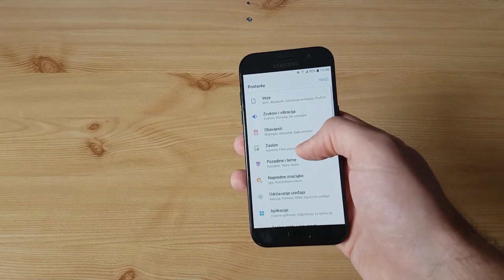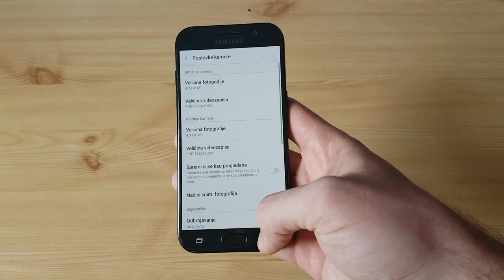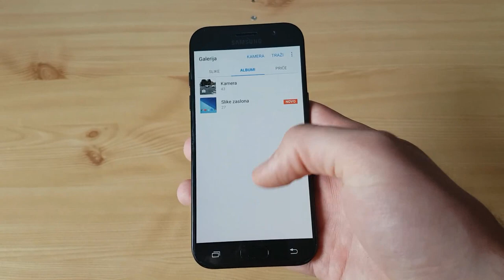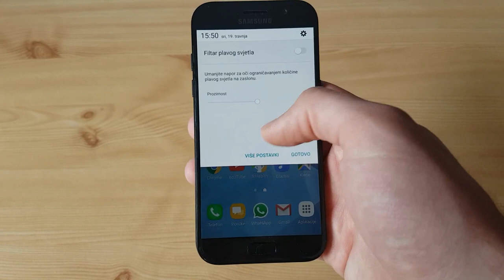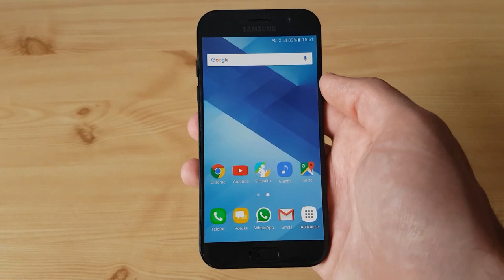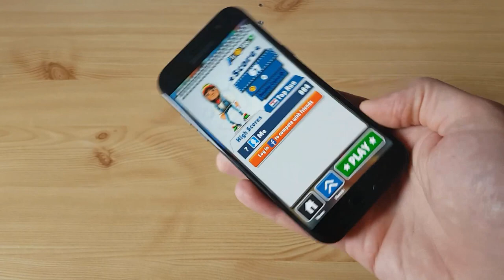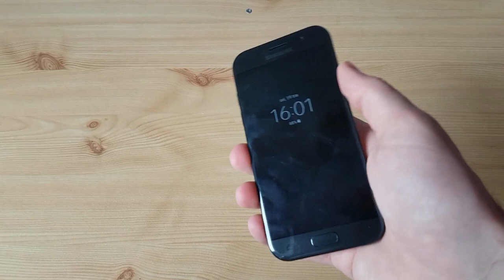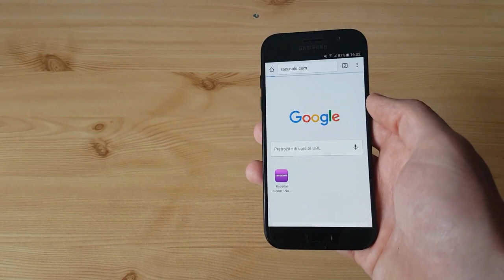Samsung Galaxy A5 (2017) - video recenzija